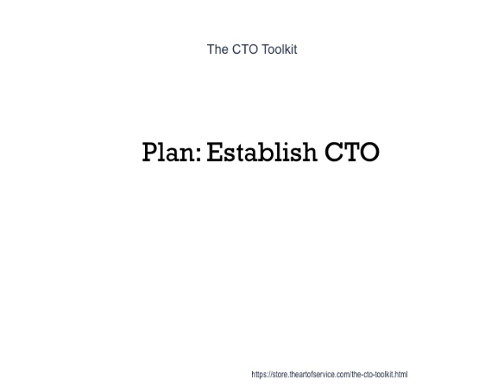The CTO Toolkit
This innovative set of documents and ready-to-use templates will provide you with a head start for both learning and applying of a CTO approach that meets today's standards.